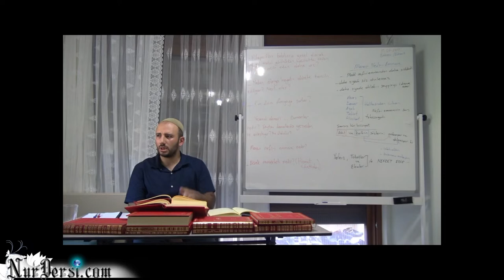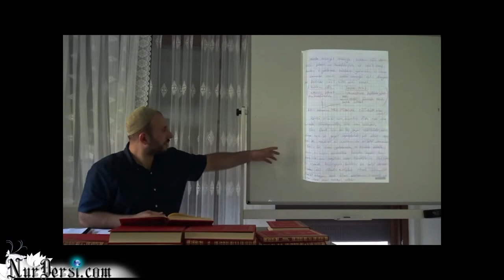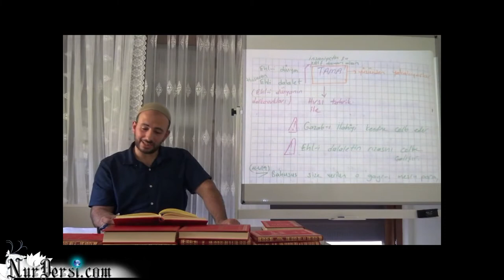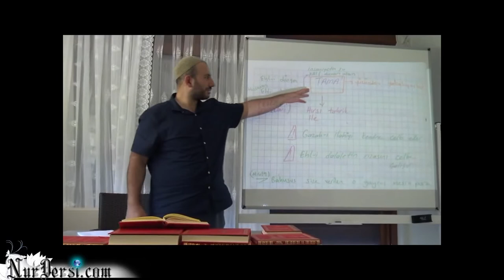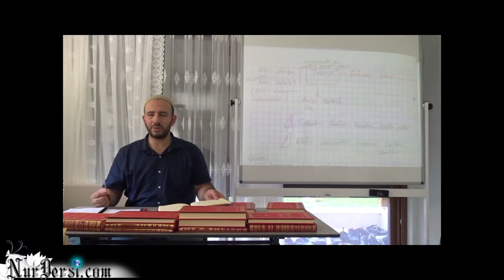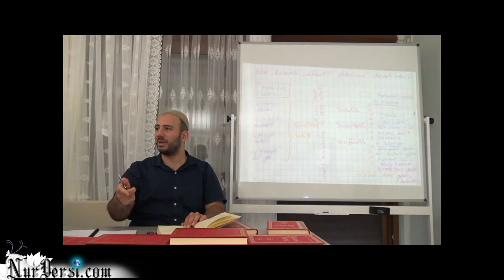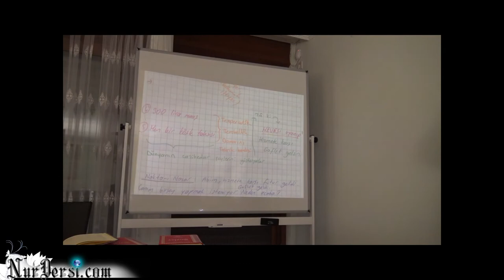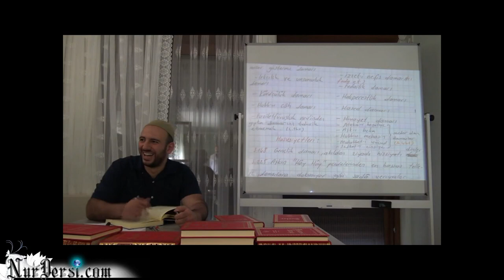Damar 1 Yavuz selim